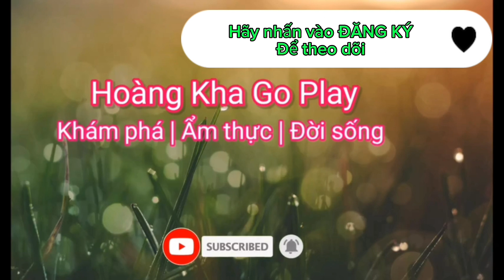Cách Lắp Lồng 40×40 ✅️ Cách Tập Cám Cho Chim Chòe Than✅️ | Hoàng Kha Go Play✅️